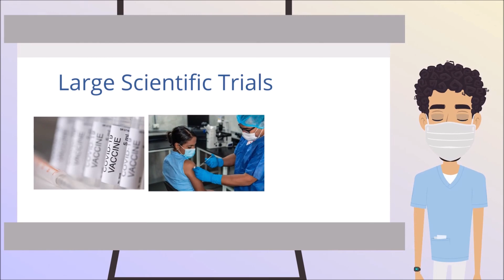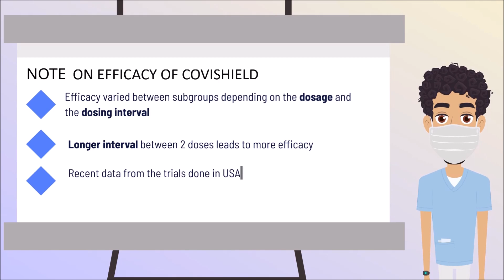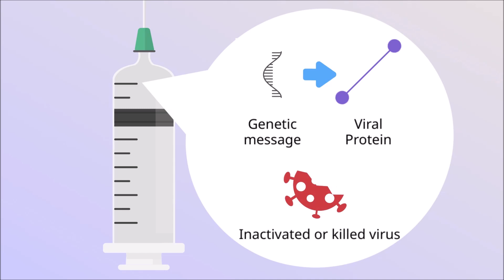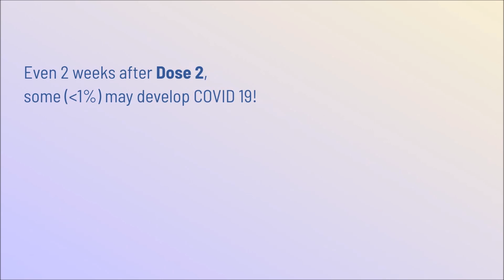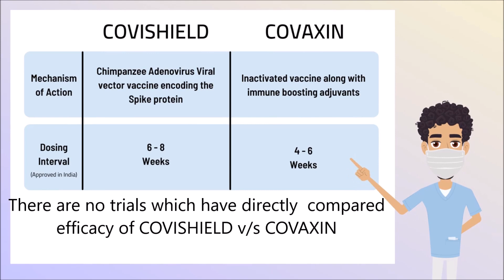Vaccination I COVID-19 I Benefits I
vaccination, covid19, Covid19india Does vaccination protect against COVID-19? Why do People still test positive after vaccination? What is the main benefit of Vaccination? Should I take COVISHIELD or COVAXIN. Dr. Nitin Yashas along with Dr. Ranjit Abraham of Treat by ALTERDOCTORS present a 5 min Infographic explaining these questions.